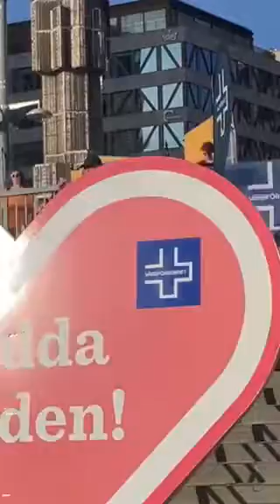Jonas på Manifestationen RäddaVården Stockholm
Balladen om Vårdförbundet och SKR

Med röst ifrån Stockholm hör jag regler och krav
Fritiden inskränks med schemat som nav
Här dansar arbetsgivaren, på linan slak
Nej, säger sköterskan, här går mitt tak

Sköterskan sliter för att räcka till
Jag fixar och trixar, som SKR vill
Man leder och fördelar all övertid ut
Nej, säger sköterskan, nu är jag slut

Men va, säger SKR, vad var det du sa?
Du som är duktig, flexibel och bra
Hur kan du va’ slut du, har många år kvar
Behöver ej fritid, var nu så rar

Men sköterskan stannar, sa, nu är det slut
SKR, ta ditt avtal, din tid går nu ut
Jag har bara ett liv, sa sköterskans röst
Ta det med facket, Vårdförbundet är störst

Vet hut, SKR, skäms du ej snart
Du kräver och kräver, du knäcker din part
Vill samma saker, vårdens väl och ve
Men jag slits i bitar, det kan du väl se

Så kom nu tillbaka till bordet min part
Ge mig de villkor som jag klarar av
Jag vill ju ta ansvar tillsammans med dig
Men arbetstidsfrågan, är helig för mig